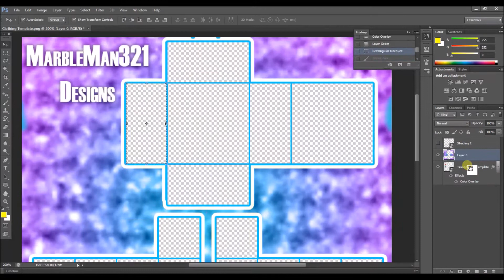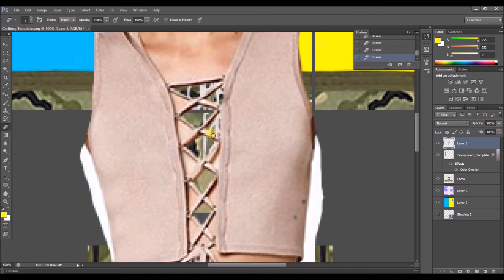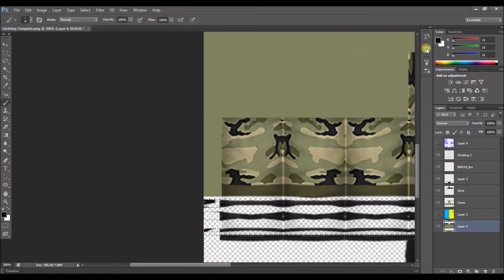ROBLOX Speed Design //Camo Sweats w/ Black Crop Top ✔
Download No Sleep - Born To Lose (ft. Gia Koka)

THE PANTS!!

THE GROUP!!

MY ACCOUNT!!

MAIN CHANNEL!!